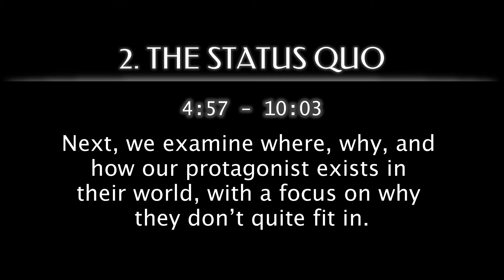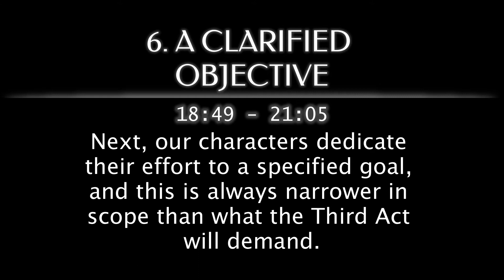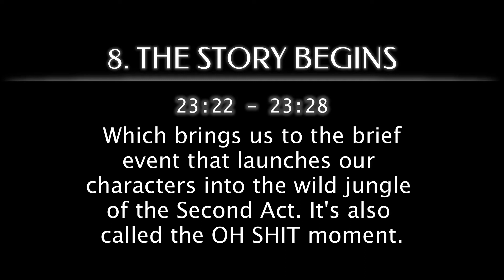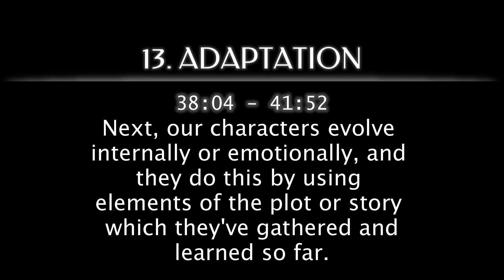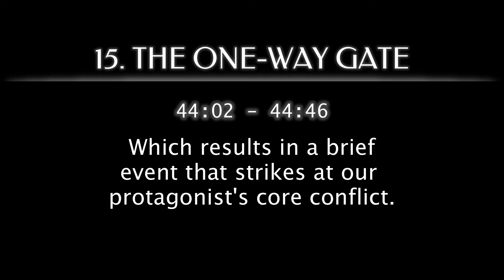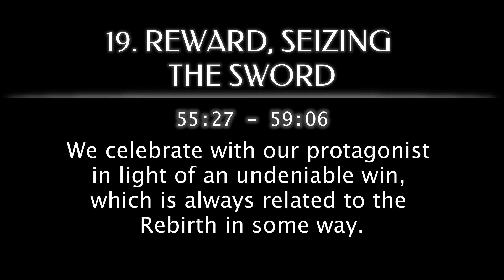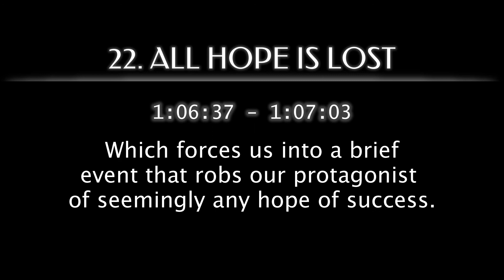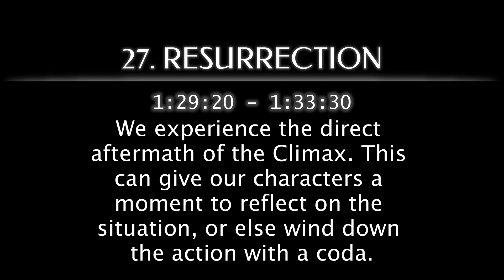The Unbearable Weight of Massive Talent (2022) - Hollywood's Storytelling Secret #82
All movies follow the exact same pattern. There are NO exceptions, no matter how creative or fresh it may appear on first watch. Genre, director, aesthetics, writing, it makes no difference. Join me as I pull back the curtains and reveal Hollywood's Storytelling Secret one film at a time.

This is my 82nd piece of evidence.

And the channel! (at)SchlegdawgYT

“Jamaican” composed by
Arulo (Mixkit)

All images of THE UNBEARABLE WEIGHT OF MASSIVE TALENT are copyrighted to their respective owners, and only used in this video for critical analysis and commentary as covered by the Fair Use Act.

Nicolas Cage Nic Nick Pedro Pascal Javi Gutierrez Lily Mo Sheen Addy Sharon Horgan Olivia Henson Alessandra Mastronardi Gabriela Tiffany Haddish Vivian Etten Ike Barinholtz Martin CIA Operation Tom Gormican Keven Etten Lionsgate Films Meta FIlmmaker Filmmaker